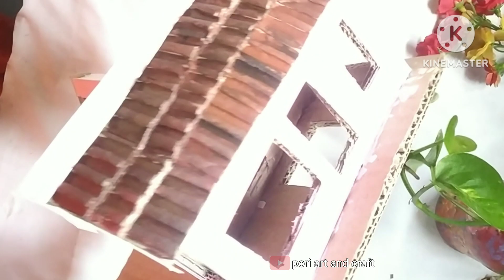Diy Miniature Cardboard House❤️ 🏡diy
Diy Miniature Cardboard House
miniature cardboard house making
miniature cardboard
diy
craft
art
cardboard craft
miniature cardboard crafts
miniature cardboard house with measurement
miniature cardboard house diy
diy fairy housediy cardboard houseArtCardboard coattagediy cardboard craftdiy cardboard craftsdiy miniature cardboard housediy miniature housediy craftscardboard crafts tiktoksDiy atelierhow to make a househow to make a cardboard houseCottagerecyclingacrylic paintingPaintingTrending

Explore the enchanting world of creativity with me DIY Miniature Cardboard House project! 😱😱Join me on a whimsical journey as I transform simple materials into a charming and intricate tiny home.
😍😍Discover step-by-step instructions, tips, and tricks to craft your own magical abode from cardboard, bringing imagination to life in this delightful hands-on adventure.
🙏🙏Perfect for all ages, this video will inspire the artist within you and leave you with a miniature masterpiece to cherish."💡
for your kids, or as a gift, you will find everything you need here.

For the miniature I needed the materials: cardboard fevicol glue, denrite or any other strong glue, artificial plants and flowers for garden decoration, acrylic paints, fairy lights, stones, tissue paper, acetate foil for window glass, net , PVA glue

Join me on this journey and let's make some magic together!

I hope you enjoyed it and learned something new.

I would love to hear your feedback and see your own creations. I have more amazing cardboard crafts coming your way soon.🥰🥰🥰